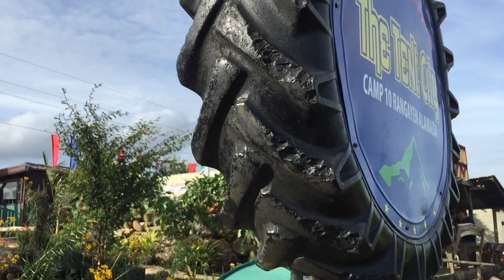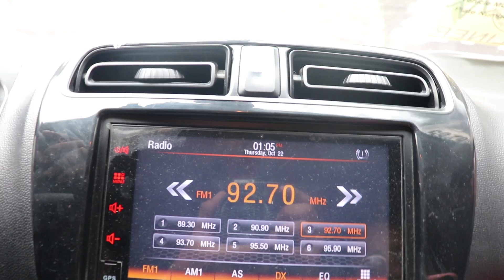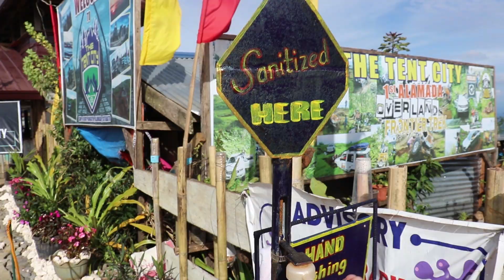The Tent City | Travel Vlog | Kiesler Saavedra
Quetal Amigos! Mi nombre es Kiesler Saavedra a vuestro cervicio.